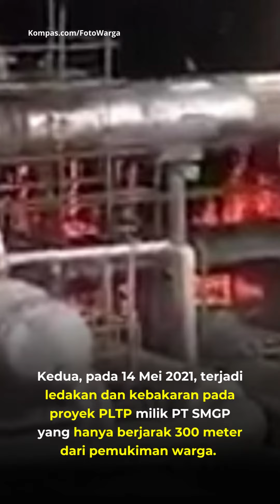Lagi dan Lagi, Proyek Geothermal PLTP Madina Milik PT SMGP Telan Korban